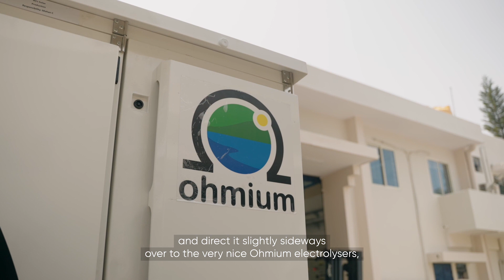Humanising Energy: The big switch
This start-up is encouraging some of the biggest consumers of fossil fuels to swap to "green hydrogen units".